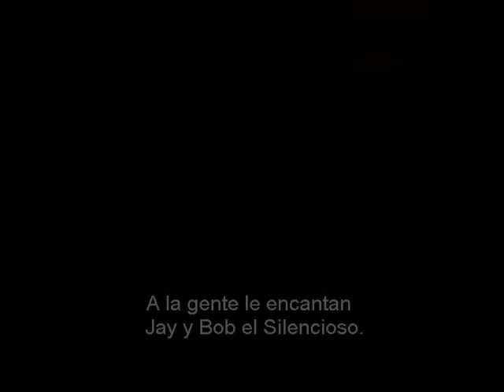Jennifer Schwalbach Smith (Actriz) - Jay y Bob el Silencioso contraataca (2001)